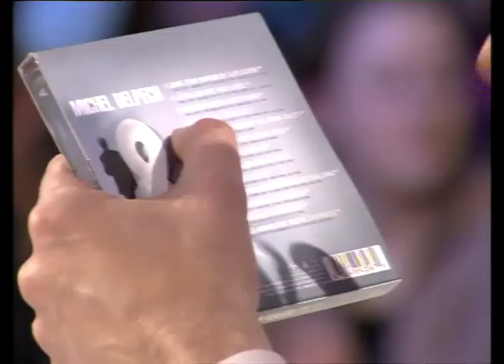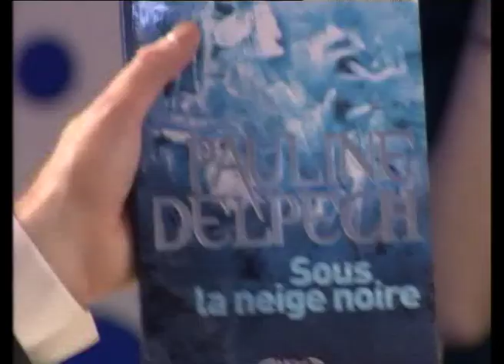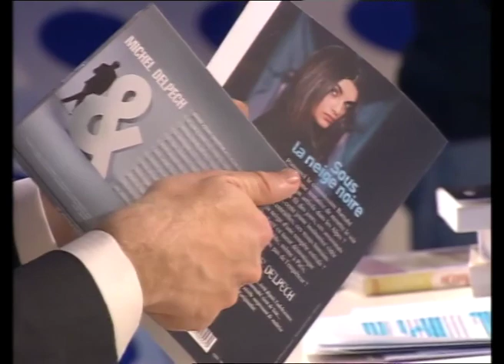Michel Delpech - On n'est pas couché 7 avril 2007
Michel Delpech présente son album de duos "Michel Delpech & ...".

7 avril 2007
Laurent Ruquier avec Michel Polac & Eric Zemmour
France 2